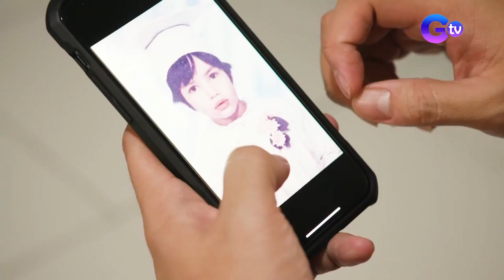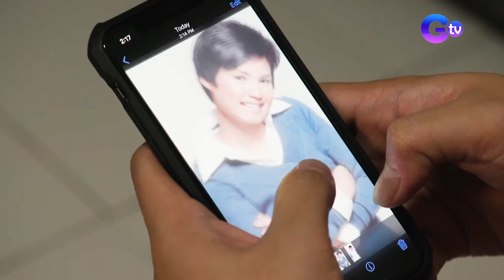Brigada: StarStruck finalist na si Jesi Corcuera, kumusta na ngayon?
Aired (November 6, 2021): Unang nakilala bilang bahagi ng reality talent search competition na 'StarStruck' si Jesi Corcuera. Makalipas ang ilang taon, tinalikuran na niya ang showbiz career at isa na siya ngayong transman! Ano-ano nga ba ang mga pinagdaanan niya bago maging isang ganap na lalaki? Alamin ang kanyang kuwento sa video na ito.

Watch it every Saturday, 9:50 PM on GTV. for our full episodes.